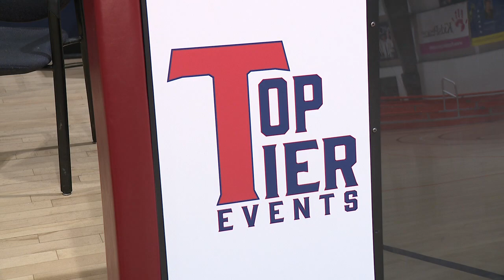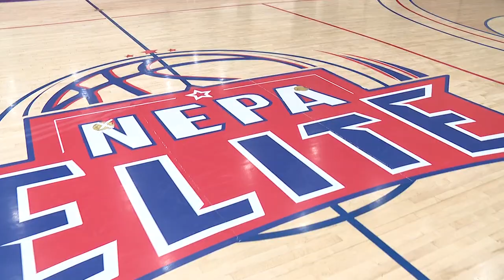3rd Year For KYDA Basketball Invitational At Riverfront Sports in Scranton